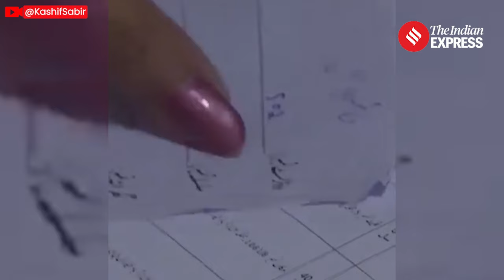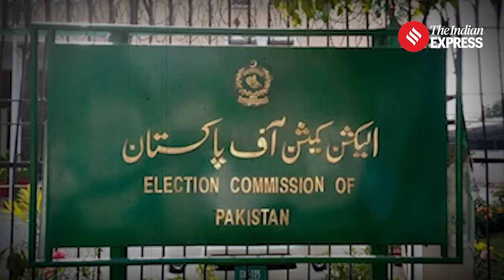Pakistan's Ruling PML-N Secures Majority Seats in National and Provincial Assembly By-Elections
Pakistan's ruling Pakistan Muslim League-Nawaz (PML-N) emerged victorious in the latest by-elections, securing a significant number of seats. According to unofficial results on Monday, PML-N clinched at least two National Assembly and 10 provincial assembly seats. The by-elections, held on Sunday, covered a total of 21 seats across the National and provincial assemblies.